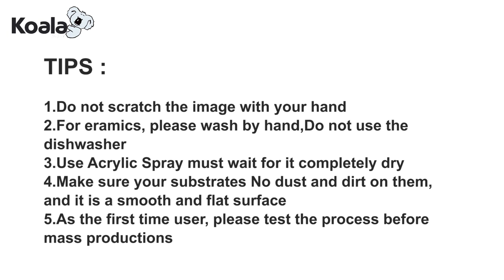Inkjet Waterslide Decal Paper -Koala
How to use Koala Inkjet Waterslide Decal Paper?
DIY DESIGNS-Apply for personal, commercial or stationery products, machines, product advertisements, computer products, vehicles, ceramics, wood, glass, metal, plastic, soaps, candles and etc